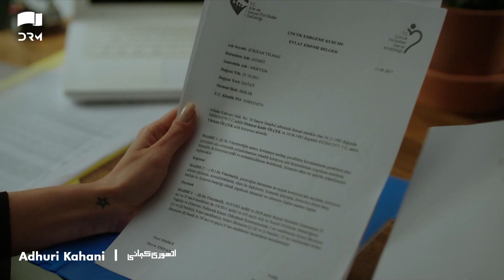Adhuri Kahani | Episode 20 Promo | New Turkish Drama | Untold Truth | QF2Y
Kadir is a teacher adored by everyone in his coastal town. Everything changes when he falls in love with Fatmanur, a new music teacher at his school. They plan to marry, despite her father’s disapproval, but fate – and lies - intervene and cause havoc to both their lives.